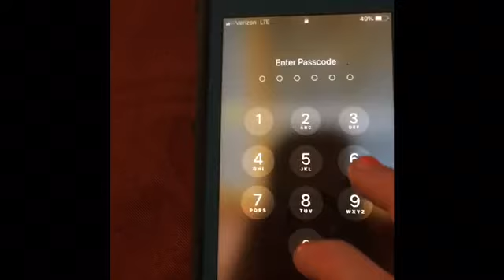We messed around WAY TOOO MUCH